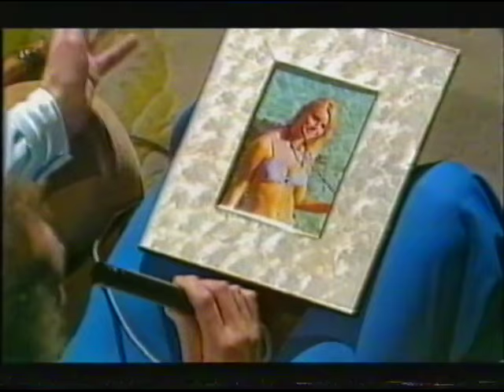It's Only TV But I Like It - Series 3 Episode 1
Jonathan Ross returns for a new series of the TV-based comedy panel show, with team captains Julian Clary and Phill Jupitus returning. Joining the teams are TV chef Ainsley Harriott, "Brookside"'s Lindsay Corkhill aka actress, singer and TV presenter Claire Sweeney, "Big Breakfast" and future "Scrapheap Challenge" presenter Lisa Rogers and "Big Brother"'s "Nasty" Nick Bateman.

In this episode, Master Bateman (huh huh, see what I did there?) gets repeatedly slammed by Julian, Claire Sweeney reveals what really happens on cruise ships, and the Homepride man gets strangled by a giant singing woman.

First TX 23rd February 2001.

Thanks to @GinolasSon for the use of his VCR.